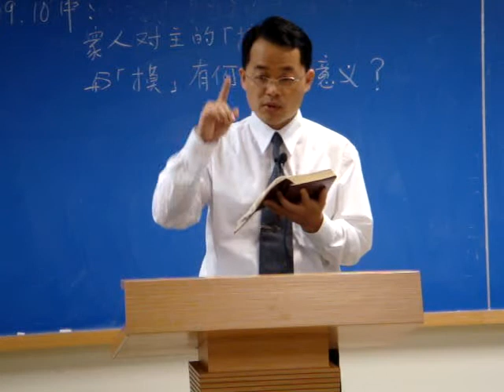高雄中壯年追求~馬可一2-二28研讀5(2012.5.10)